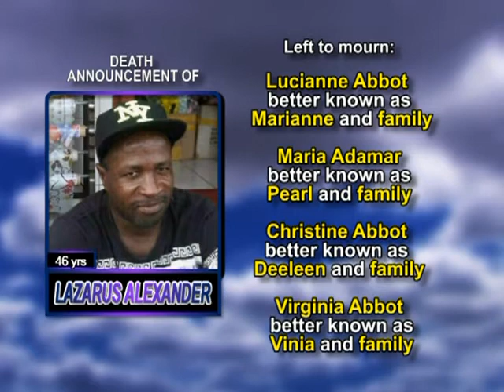Lazarus Alexander long